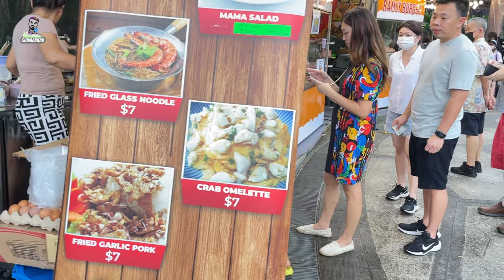Explore Supertree Observatory Gardens by the Bay in 4K during Mid Autumn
Supertree Observatory, in addition to OCBC Skyway, provides greater accessibility for visitors to enjoy scenic views of the Marina Bay area and the lush surroundings of Gardens by the Bay. Located at the canopy of the tallest Supertree at Supertree Grove, visitors can soak in unblocked cityscape views at our open-air rooftop deck, enjoy light refreshments and try out immersive digital learning experiences inside our observatory space.
The Supertree Observatory is located at the canopy of the tallest Supertree at the Supertree Groves.The Attraction first opened to  public on Dec.27, 2019..

Open -air Rooftop
It features an open-air rooftop deck that sits 50 metres above the ground.

The highest point of the observatory gives visitors a 360° view of its surroundings.

It  features an indoor area with full-height glass windows as well as a peripheral outdoor walkway.

The Supertree Observatory also has the Cafe where visitors can buy cocktails,mocktails,softdrinks, and snack while still enjoying the view..
Measuring between 25 and 50 metres tall, Gardens by the Bay's Supertrees are designed with large canopies that provide shade in the day and come alive with an exhilarating display of lights and sounds at night. Stand in awe amidst these iconic giants, stroll along the 22-metre-high OCBC Skyway and enjoy panoramic vistas of the Gardens and the Marina Bay skyline at our new Supertree Observatory, which opens on 27 Dec 2019.